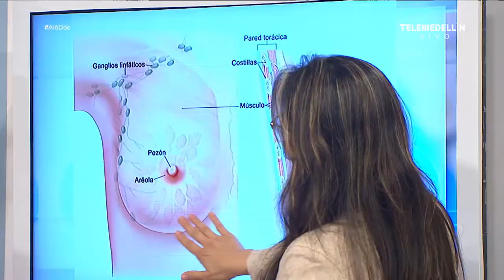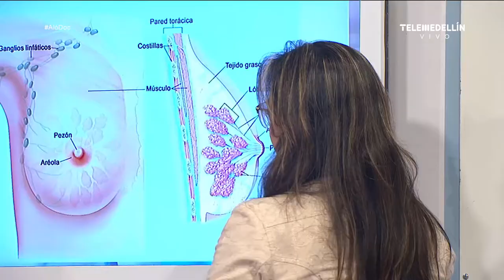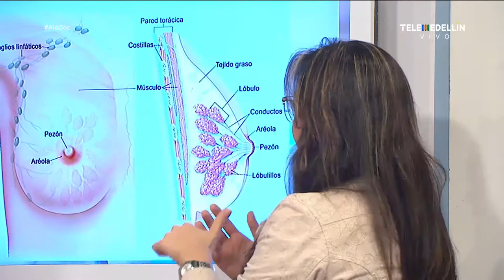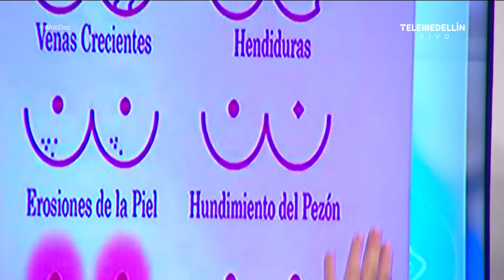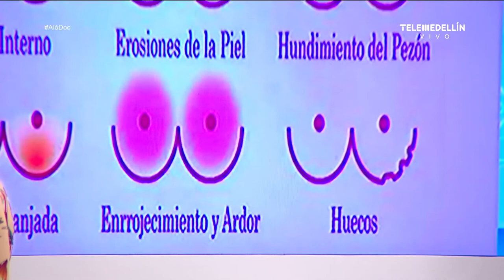Estrategias para el tratamiento del CÁNCER DE MAMA en Medellín [Aló, Doc] Telemedellín